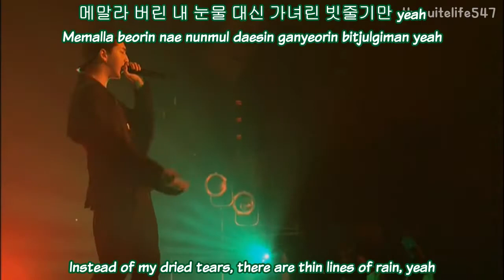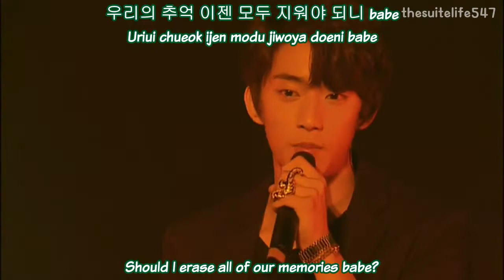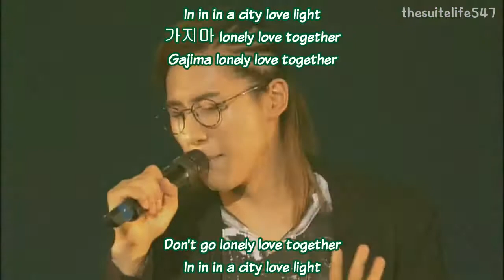B1A4 - Baby I'm Sorry [Amazing Store in Japan] {Hangul, Romanization, Eng Sub}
B1A4 - Baby I'm Sorry at Amazing Store in Japan. Hangul, Romanization, Eng Sub.